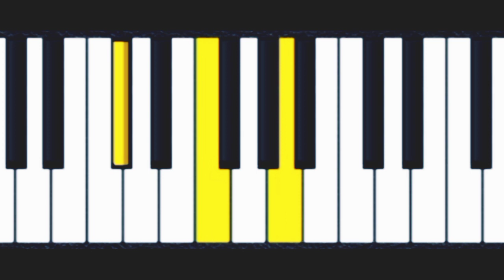Acorde de Do# Aumentado o C#aug Para Piano o Teclado.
PDF con más de 2500 Acordes para Piano o Teclado.